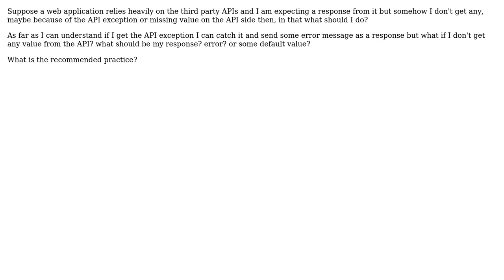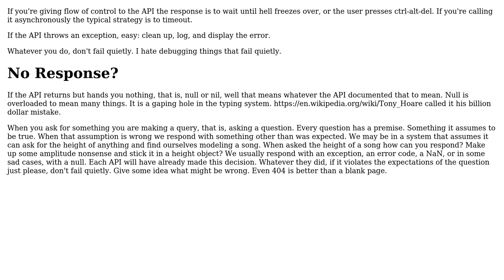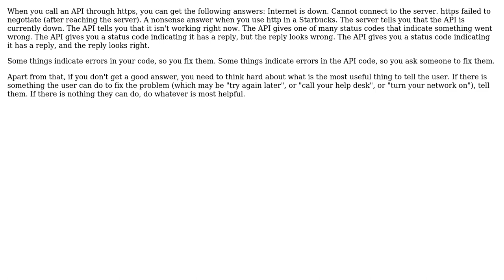Software Engineering: Handling missing values in response (4 Solutions!!)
Software Engineering: Handling missing values in response

With thanks & praise to God, and with thanks to the many people who have made this project possible! | Content (except music & images) licensed under CC BY-SA | Music | Images & others | With thanks to user Snoop user gnasher729 user CodeYogi user candied_orange user arjabbar and the Stack Exchange Network Trademarks are property of their respective owners. You are responsible for your own actions.